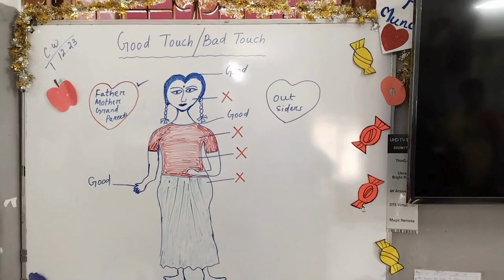Activity by Kindergarten Students Of Prabhujee English Medium School.